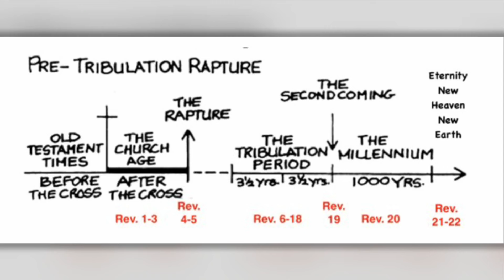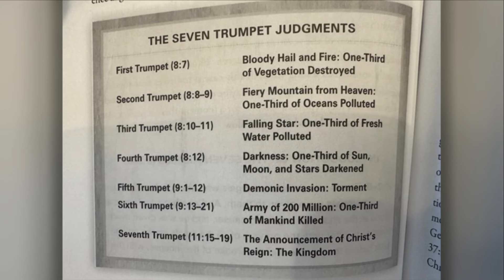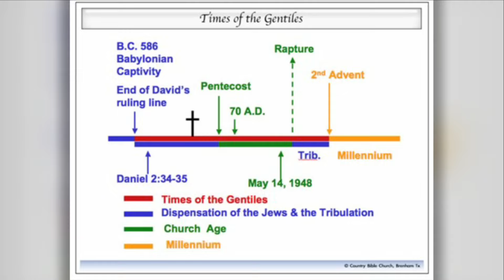Were in the calm before the storm. - Revelation 10 and 11 - Pastor Jay Cavaiani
The interlude between 6th and 7th trumpet.